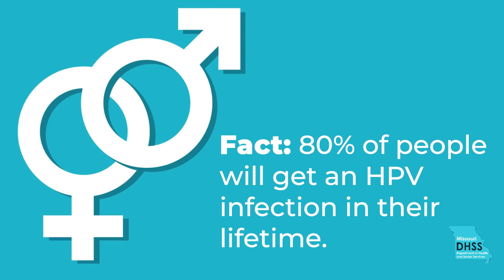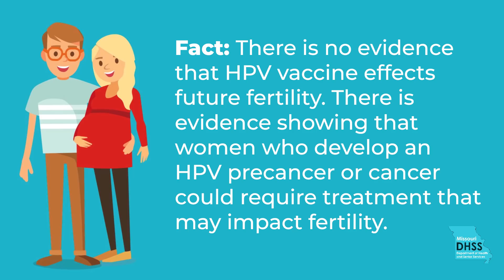HPV Vaccination Myth vs. Fact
According to the CDC, getting the HPV vaccine for your son or daughter is the best way to protect them against certain types of cancer later in life. This video presents some of the misconceptions about HPV.